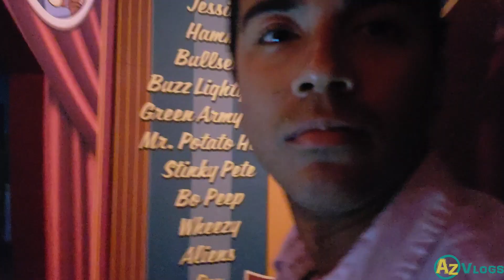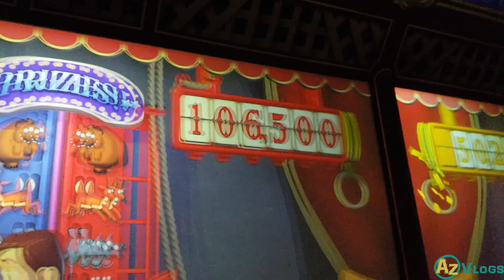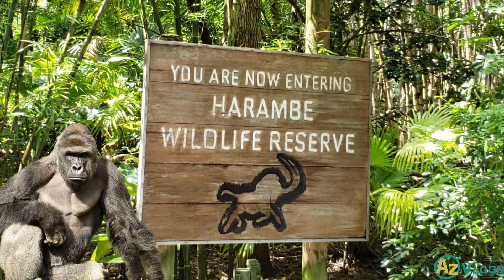Avatar Pandora and Toy Story Land w Marco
In today's vlog, I go to Avatar's Pandora and explore Toy Story Land with my nephew Marco, I miss him so much :* I also edited my own version of the Lion King Show in Animal Kingdom...so enjoy :D (Btw I respect the Torch Guy near the end of the lion king...not only does he have to spin fire around his body multiple times a day, but he has to burn his freaking feet! Amazing!)